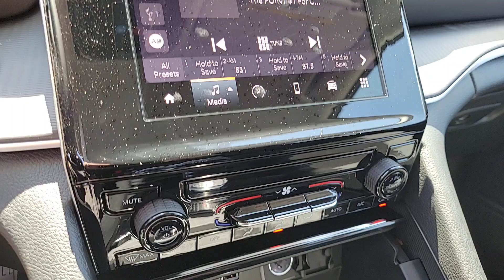2023 Jeep Grand_Cherokee North Las Vegas, Paradise, Henderson, Boulder City, Summerlin South, NV J73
Bright White Clearcoat New 2023 Jeep Grand_Cherokee Laredo available in Las Vegas, Nevada at Jim Marsh Chrysler Jeep. Servicing the Paradise, Henderson, Boulder City, Summerlin South, NV area.

8575 W. Centennial Pkwy

Recent Arrival!brbr$6335 off MSRP!brbrFirst years maintenance included with purchase of every new Chrysler or Jeep vehicle! This 2023 Bright White Clearcoat Jeep Grand Cherokee Laredo 4WD is well equipped and includes these features and benefits: Quick Order Package 23A Laredo 4WD Brake assist Electronic Stability Control ParkView Rear Back-Up Camera Power driver seat Radio: Uconnect 5 w/8.4 Display Remote keyless entry Wheels: 17 x 6.5 Fully Painted Aluminum 3.45 Rear Axle Ratio 4-Wheel Disc Brakes 6 Speakers ABS brakes Air Conditioning Alloy wheels Anti-whiplash front head restraints Automatic temperature control Bumpers: body-color Cloth Seats Compass Delay-off headlights Driver door bin Driver vanity mirror Dual front impact airbags Dual front side impact airbags Emergency communication system Four wheel independent suspension Front anti-roll bar Front Bucket Seats Front Center Armrest w/Storage Front dual zone A/C Front License Plate Bracket Front reading lights Fully automatic headlights Heated door mirrors Illuminated entry Knee airbag Low tire pressure warning Normal Duty Suspension Occupant sensing airbag Outside temperature display Overhead airbag Overhead console Panic alarm Passenger door bin Passenger vanity mirror Power door mirrors Power steering Power windows Radio data system Rear anti-roll bar Rear reading lights Rear window defroster Rear window wiper Roof rack: rails only Security system Speed control Speed-Sensitive Wipers Split folding rear seat Spoiler Steering wheel mounted audio controls Tachometer Telescoping steering wheel Tilt steering wheel Traction control Trip computer Variably intermittent wipers and Voltmeter. 4WD Brake assist Electronic Stability Control ParkView Rear Back-Up Camera Power driver seat Quick Order Package 23A Laredo Radio: Uconnect 5 w/8.4 Display Remote keyless entry Wheels: 17 x 6.5 Fully Painted Aluminum.brbrbrCall today to schedule your test drive! *MSRP is the Manufacturers Suggested Retail Price (MSRP) of the vehicle. It does not include any taxes fees or other charges. * Pricing provided may vary significantly between website and dealer as a result of supply chain constraints. Pricing shown is non-binding and does not constitute an offer. Contact your dealer for updated vehicle pricing. Dealer pricing plus reconditioning fees on all preowned vehicles Love Your Car Care Package which includes: BT Series security $1495 Catalytic Converter protection $995 Key Replacement $495 Trade In Value Guarantee /Door Edge Guards $1570 on all preowned vehicles and market adjustments on new vehicles. You may not qualify for the offers incentives discounts or financing. Offers incentives discounts or financing are subject to expiration and other restrictions. See dealer for qualifications and complete details. * Images prices and options shown including vehicle color trim options pricing and other specifications are subject to availability incentive offerings current pricing and credit worthiness. * In transit means that vehicles have been built but have not yet arrived at your dealer. Images shown may not necessarily represent identical vehicles in transit to your dealership. See your dealer for actual price payments and complete details.